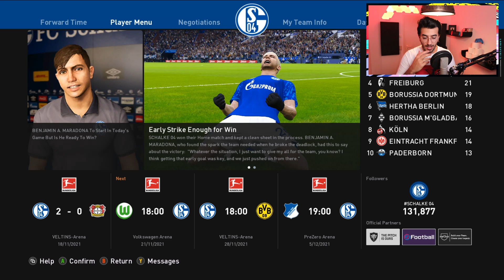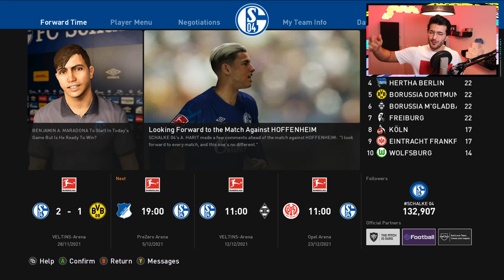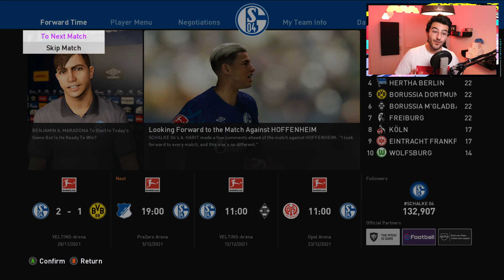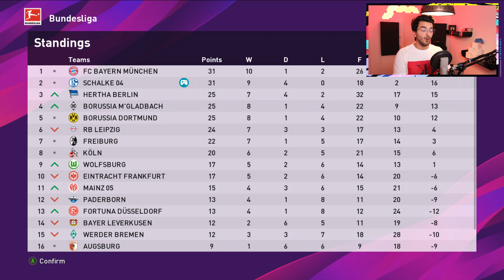PES 2020 BECOME A LEGEND #22 - THE BEST EPISODE EVER! BENJAMIN HITS NEW LEVELS!!